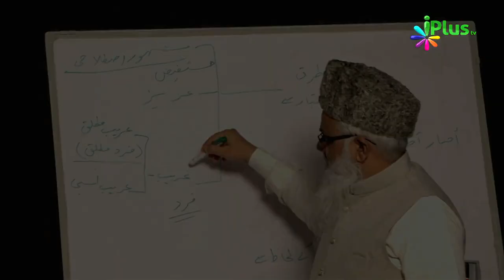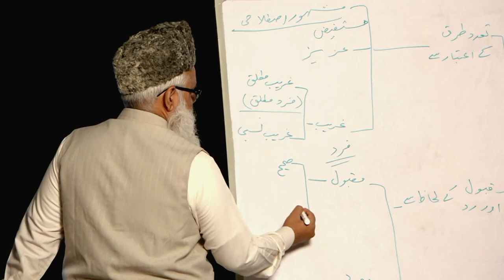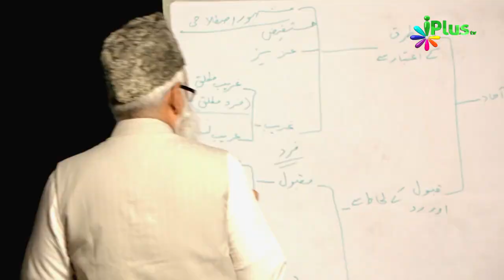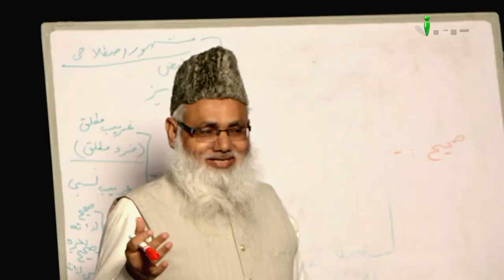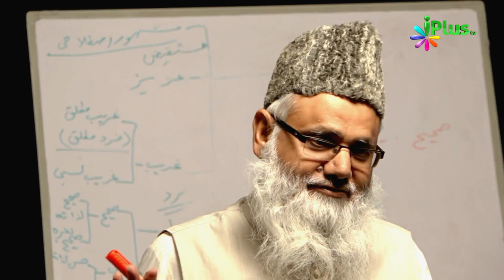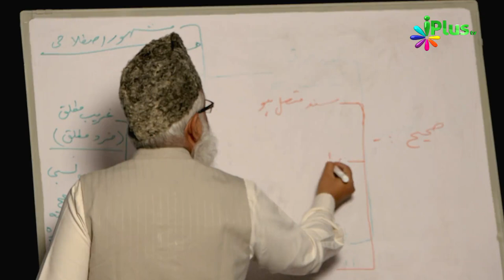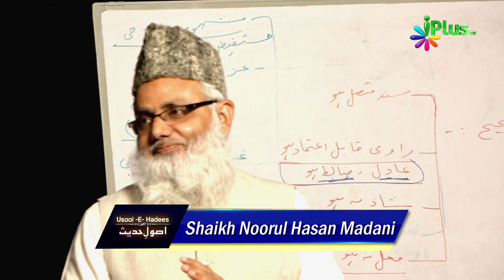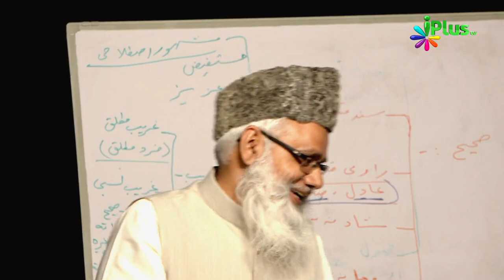Usool e Hadees Episode 06 by Shaikh Noorul Hasan Madani - iPlus TV